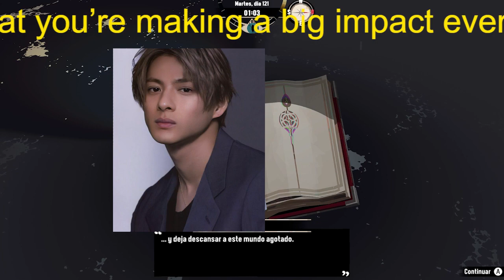【平野紫耀】５人のキンプリ冠番組〝最終回〟 平野紫耀「メンバー間の仲が前よりも良くなった…感謝」